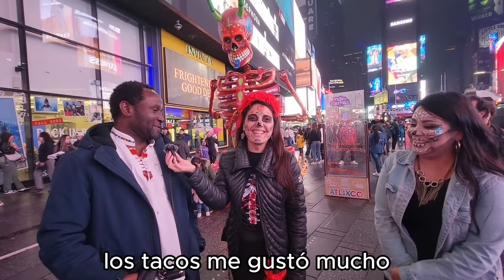Las Catrinas Invaden Nueva York desde Atlixco, Puebla Mexicanos traen su arte y cultura a Nueva York